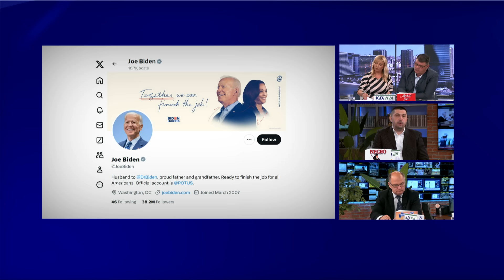Novo Jutro - Dea I Sarapa - Branimir Djokic, prof. dr Mihajlo Rabrenovic - 22.07.2024.